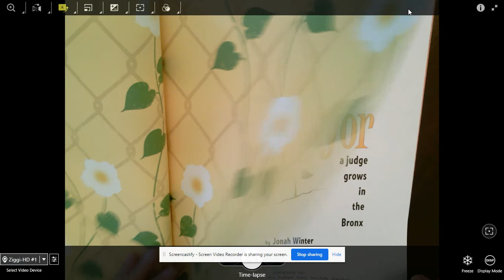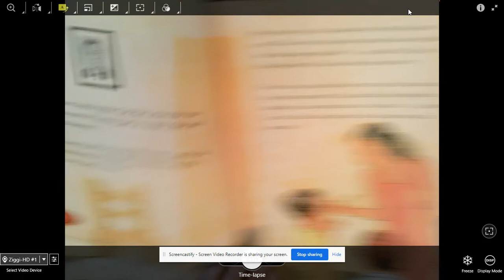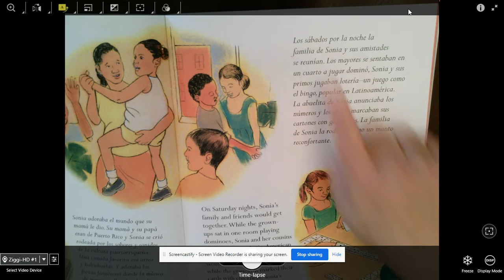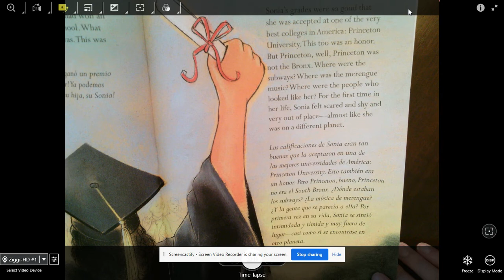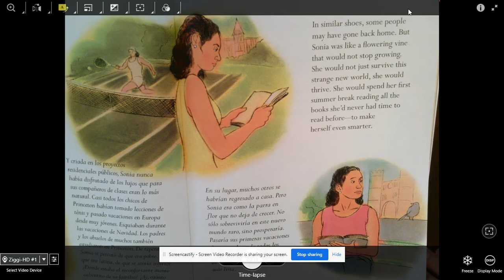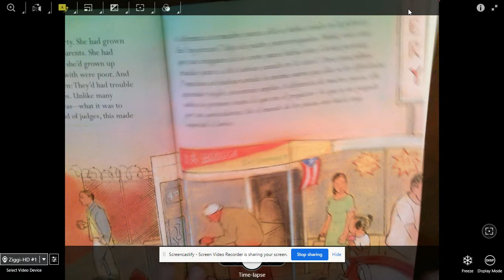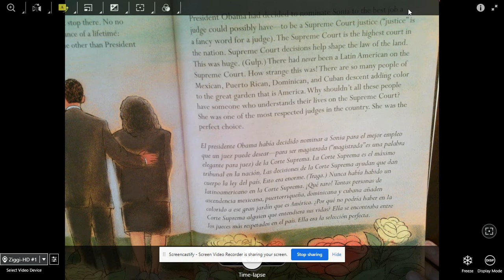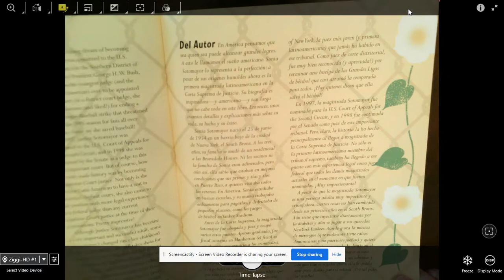Bilingual: Sonia Sotomayor by Jonah Winter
Bilingual Story - English/Spanish